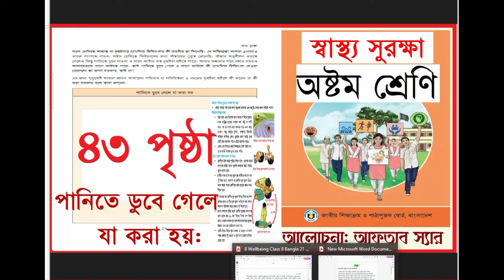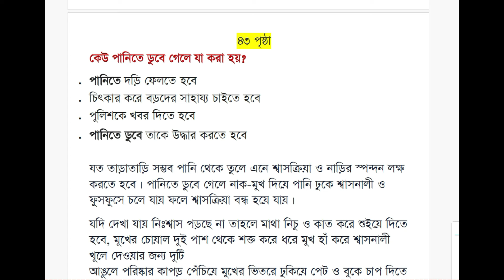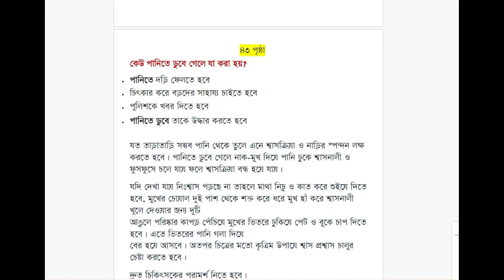৮ম শ্রেণির স্বাস্থ্য সুরক্ষা ৪৩ পৃষ্ঠা ছক || কেউ পানিতে ডুবে গেলে যা করা হয়। ৩য় অধ্যায় Page 43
৮ম শ্রেণির স্বাস্থ্য সুরক্ষা ৩য় অধ্যায় ৪৩ পৃষ্ঠা ছক || Class 8 Sastho Surokkha Chapter 3 Page 43
৪৩ পৃষ্ঠা
কেউ পানিতে ডুবে গেলে যা করা হয়?
• পানিতে দড়ি ফেলতে হবে
• চিৎকার করে বড়দের সাহায্য চাইতে হবে
• পুলিশকে খবর দিতে হবে
• পানিতে ডুবে তাকে উদ্ধার করতে হবে

যত তাড়াতাড়ি সম্ভব পানি থেকে তুলে এনে শ্বাসক্রিয়া ও নাড়ির স্পন্দন লক্ষ করতে হবে। পানিতে ডুবে গেলে নাক-মুখ দিয়ে পানি ঢুকে শ্বাসনালী ও ফুসফুসে চলে যায় ফলে শ্বাসক্রিয়া বন্ধ হয়ে যায়।
যদি দেখা যায় নিঃশ্বাস পড়ছে না তাহলে মাথা নিচু ও কাত করে শুইয়ে দিতে হবে, মুখের চোয়াল দুই পাশ থেকে শক্ত করে ধরে মুখ হাঁ করে শ্বাসনালী খুলে দেওয়ার জন্য দুটি
আঙুলে পরিষ্কার কাপড় পেঁচিয়ে মুখের ভিতরে ঢুকিয়ে পেট ও বুকে চাপ দিতে হবে। এতে ভিতরের পানি গলা দিয়ে
বের হয়ে আসবে। অতপর চিত্রের মতো কৃত্রিম উপায়ে শ্বাস প্রশ্বাস চালুর চেষ্টা করতে হবে।
দ্রুত চিকিৎসকের পরামর্শ নিতে হবে।
৮ম শ্রেণি স্বাস্থ্য সুরক্ষা ৩য় অধ্যায় ৪৩ পৃষ্ঠা | Class 8 Shastho surokkha chapter 3 page 43

৮ম শ্রেণি স্বাস্থ্য সুরক্ষা ৩য় অধ্যায় ৪৩ পৃষ্ঠা | Class 8 Shastho surokkha chapter 3 page 43

অষ্টম শ্রেণি স্বাস্থ্য সুরক্ষা ৩য় অধ্যায় শারীরিক ফিটনেস এর ৪৩ ও ৪৪ পৃষ্ঠার ছক সমাধান

স্বাস্থ্য সুরক্ষা অষ্টম শ্রেণি ৩য় অধ্যায় ।

৮ম শ্রেণির স্বাস্থ্য সুরক্ষা ৪৩ পৃষ্ঠা সমাধান

কাজ: ৪৩ পৃষ্ঠার ছক পূরণ করা

পানিতে ডুবে গেলে যা করা হয়